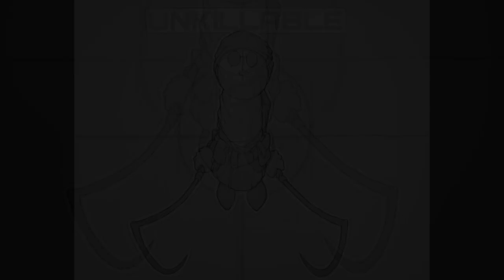Obstruction Fixed by Cryono77/Fleetwire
He deleted all his vids and I went looking for some of his tracks separate from the compendium that Jsoull uploaded. Since this hadn't been uploaded, I'm uploading it myself. I might reupload a few other tracks of his.

Art done by Krinkels